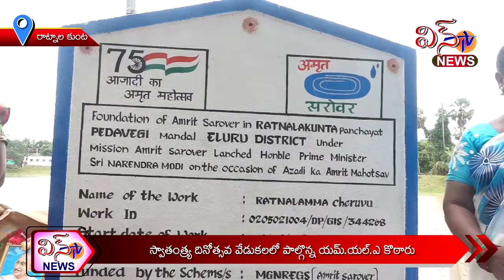స్వాతంత్ర దినోత్సవ వేడుకల్లో పాల్గొన్న యమ్.యల్.ఎ కొఠారు